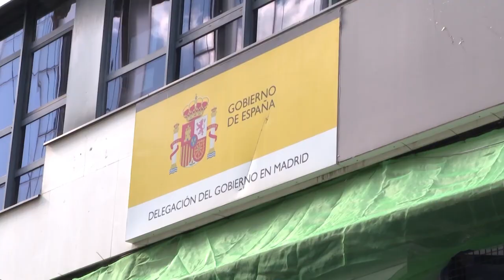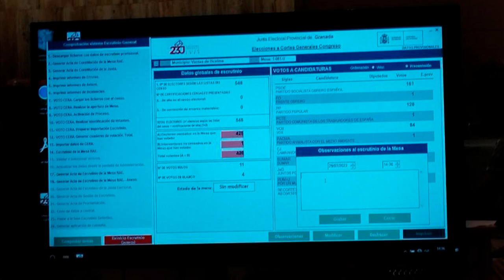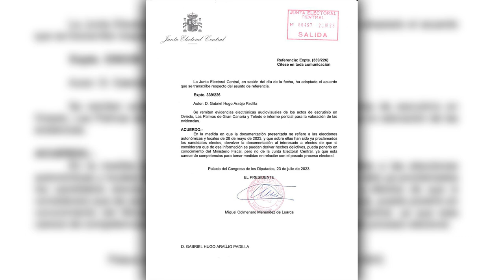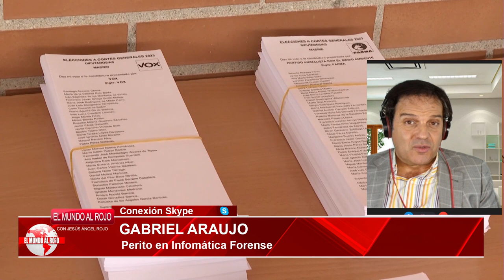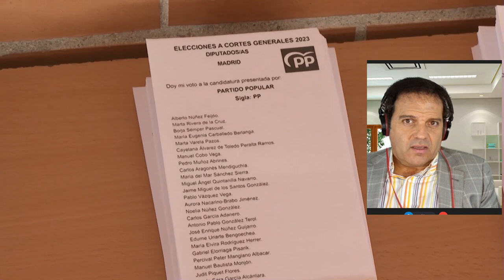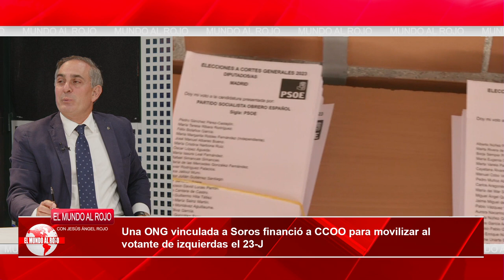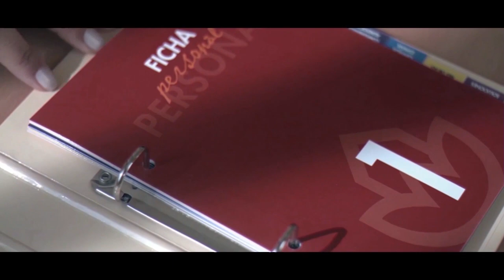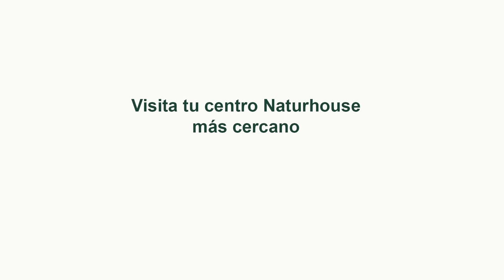¡BOMBA!El perito que destapó el escándalo del PUCHERO 23J redacta el informe con todas las pruebas